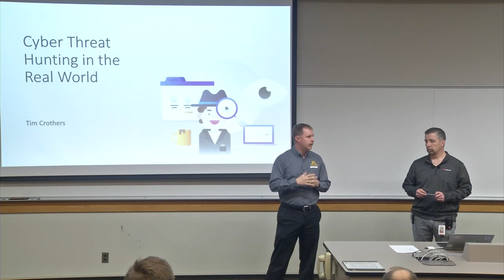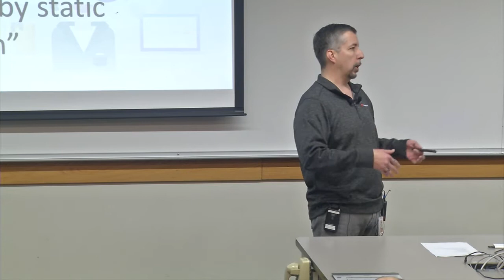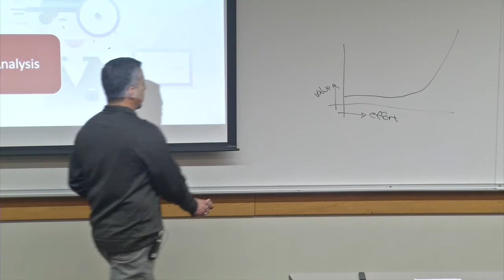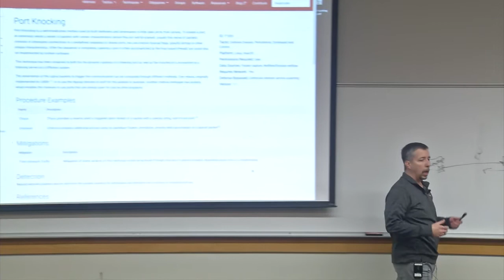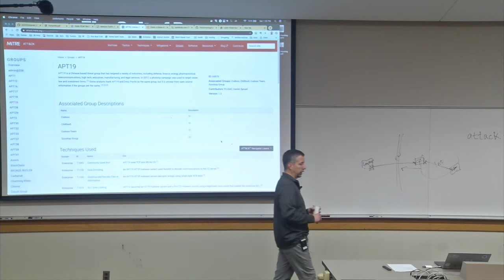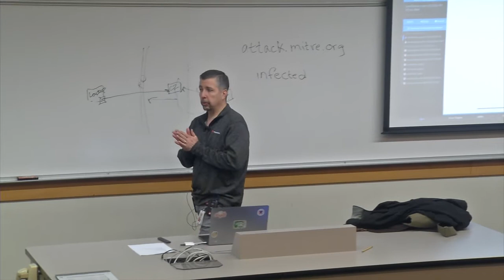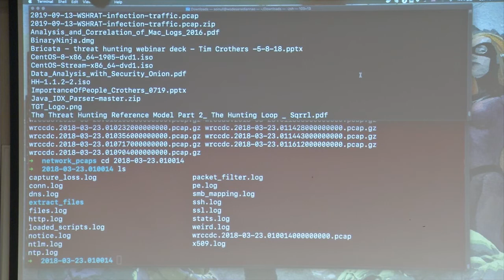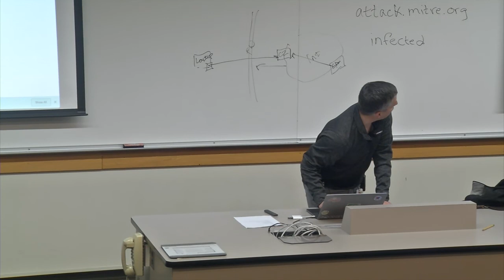Cyber Threat Hunting in the Real World - Tim Crothers - Part 1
Cyber Threat Hunting is a popular topic in the information security field, yet most organizations struggle to do so effectively. In this session, we will lay down the foundation of what Cyber Threat Hunting entails and discuss how to go about it. We will also use several tools, such as Jupyter Notebook and Zeek, to practice hunting on some real world network traffic.